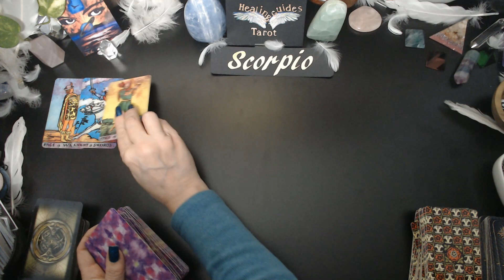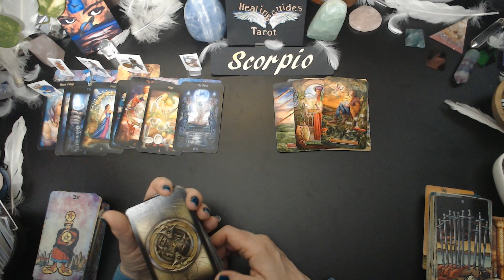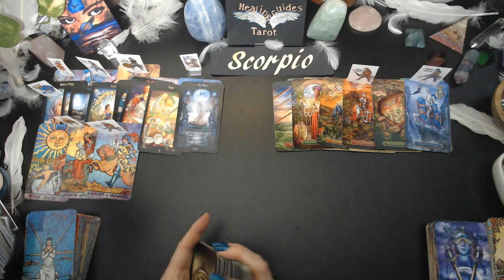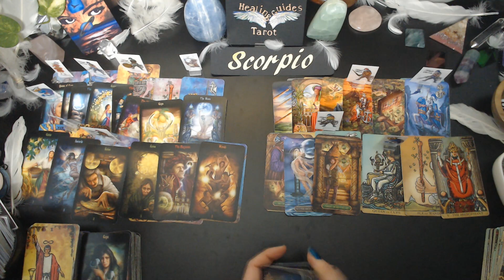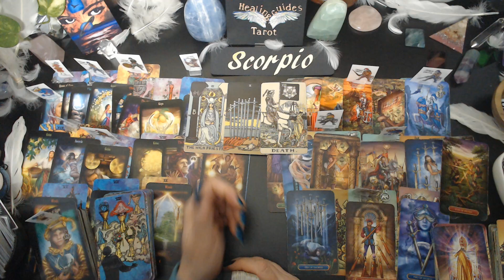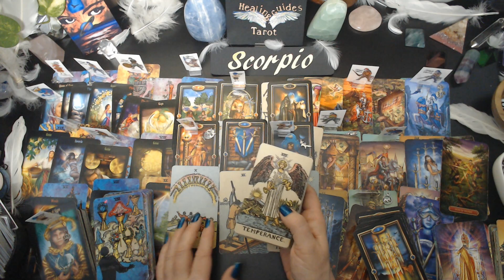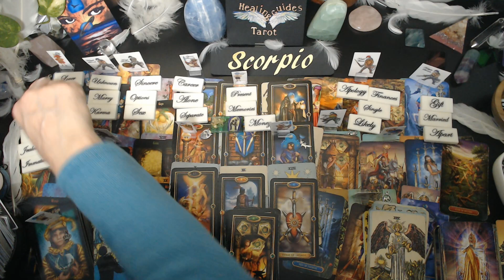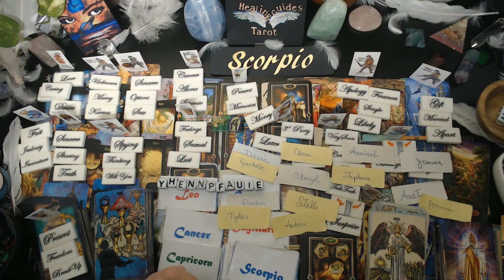Scorpio 💞YOU WILL BE TOGETHER AGAIN! 🥰 THIS CONNECTION IS MEANT TO BE!🔥🔥🔥